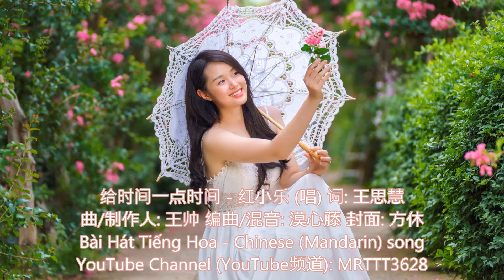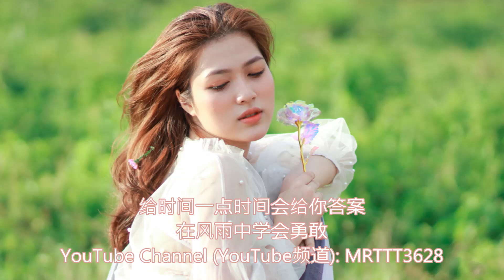给时间一点时间 - 红小乐 (唱) Bài Hát Tiếng Hoa - Chinese (Mandarin) song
给时间一点时间 - 红小乐 (唱) 词: 王思慧
曲/制作人: 王帅 编曲/混音: 漠心藤 封面: 方休

在纷纷扰扰的繁世里周旋
在一时糊涂一时清醒中盘点
唯一不变的就是一直在变
好与不好都会有人渐行渐远
悉心所有却对自己敷衍
允许自己一般又不甘平凡
是不是该扔掉不真实的寒暄
是不是该戒掉得不到的执念
给时间一点时间与过去再见
告别所有的伤痛和遗憾
人生起起伏伏总会有波澜
对的人会在下个路口遇见
给时间一点时间会给你答案
在风雨中学会勇敢
最好的幸福是归于平淡
我们归来时仍是少年